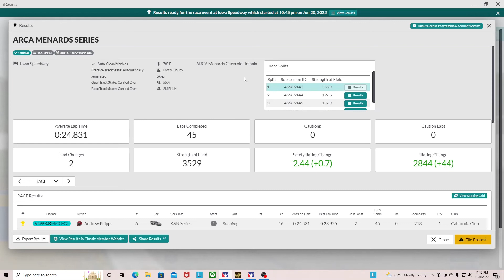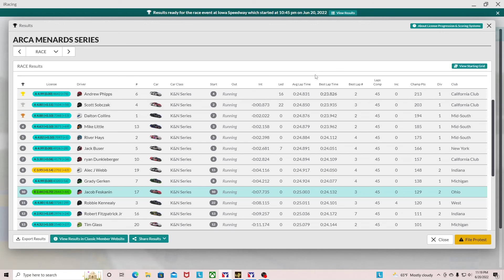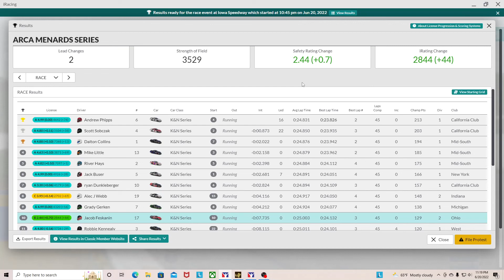If You Build It, They Will Come Race It - iRacing ARCA Menards Series Iowa Speedway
iRacing ARCA Menards Series - Iowa Speedway

Software:
CrewChief

Computer Specs:
Intel® Core™ i5-10400 Processor at 2.9GHz
16GB DDR4 (4-DIMM) 2933MHz RAM
1TB 7200 RPM Hard Drive
256GB NVMe M.2 Solid State Drive

0:00 Qualifying
5:00 Start of race
24:24 Review & results